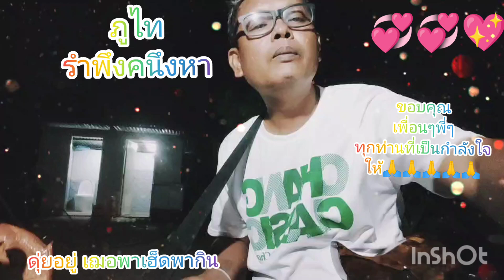พิณภูไทรำพึงคนึงหาผู้สาวมิมากะยังท่าอยู่เด้อ/ดุ่ยอยู่ เฌอพาเฮ็ดพาดิน